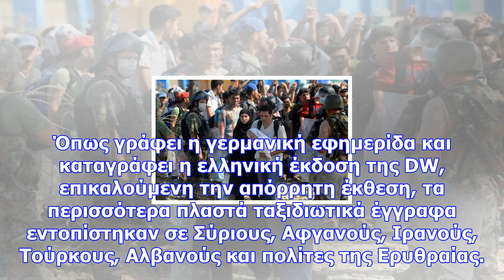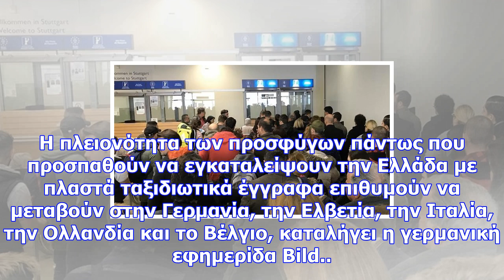Europol: πρόσφυγες προσπαθούν να φύγουν από την ελλάδα με πλαστά διαβατήρια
Απόρρητη έκθεση των ευρωπαϊκών υπηρεσιών Frontex και Europol αναφέρει ότι όλο και περισσότεροι πρόσφ...